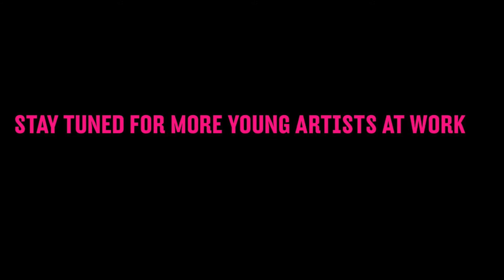Young Artists at Work 15th Anniversary Kickstarter Fundraiser - Karen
Karen Perez, a Young Artist at Work at YBCA, talks about her inspirations as an artist, and learning to find meaning behind every image.

Support a week-long printmaking master class that celebrates 15 years of Young Artists at Work and produces limited edition silkscreens for our backers!

The Story
Yerba Buena Center for the Arts in San Francisco developed a youth arts program fifteen years ago to give arts education opportunities to talented teen artists from underserved and disadvantaged communities. The program, called Young Artists at Work (YAAW), offers youth a hands-on experience in curating, art-making and media activism. The basic idea is simple: identify public schools where the arts programs have suffered the most, find students/budding artists at these schools who would benefit from the program, provide support and skills training to encourage the inner artist to flourish, and connect them to their immediate artistic community with a summer internship. Since the programs inception, over 300 young artists have participated in this program and they, in turn, have expanded the impact of the program to provided peer education to over 7,500 youth.

The Project
To commemorate the 15th anniversary of the youth arts program, we would like to create a limited edition silkscreen print as part of a week-long master printmaking class for current and past YAAW students who have shown promise in the medium. These 15 students will use the state-of-the-art facilities at Kala Art Institute to further their design and printing skills. Each student will produce one 15x18 self-designed silkscreen as part of the class in addition to a limited edition 15x18 anniversary silkscreen in collaboration with artist and teacher, Josefina Jacquin Our goal is to raise $7,000 to pay for the artist and studio time, as well as the materials used in the printmaking process, transportation costs and shipping fees.

About Our Collaborators: Kala Art Institute and Josefina Jacquin
Kala Art Institute, founded in 1974 by Archana Horsting and Yuzo Nakano as an international workshop and forum for ideas, provides exceptional facilities to professional artists working in all forms of printmaking, digital media, photography, and book arts. Located in the former Heinz ketchup factory in West Berkeley since 1979, Kalas 8,500 square foot facility houses an extensive array of artmaking equipment, as well as a public exhibition gallery, an art library and an extensive print archive.

A native of Santa Marta, Colombia, Josefina Jacquin obtained her BA at San Francisco State University (1995), and her M.F.A. at The San Francisco Art Institute (1997). Josefina has consistently exhibited her work in solo and group exhibitions in the San Francisco Bay Area, specifically at The de Young Museum, Yerba Buena Center for the Arts, The Museum of the Legion of Honor and in numerous institutions both in the United States and overseas. Her work has also been included in permanent collections of the Fine Arts Museum of San Francisco and The Museum of Modern Art in Cartagena, Colombia.